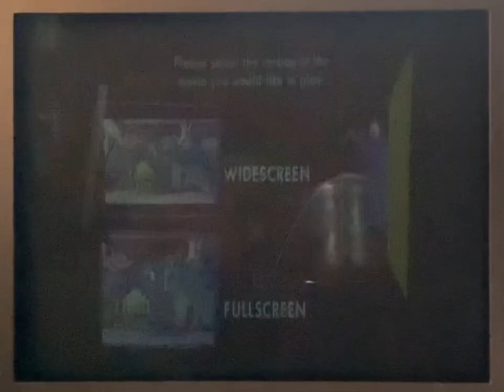Monsters Inc 2002💥Play Movie/THX Tex 2 Moo Can💥2002 DVD📀TV SANYO Video 1 Fullscreen SD📺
Taken From Monsters Inc Collector’s Edition 2002 DVD THX Tex 2 Moo Can📀📺TV SANYO Video 1 Fullscreen SD Ethan Mad Mr Russ👿🎇